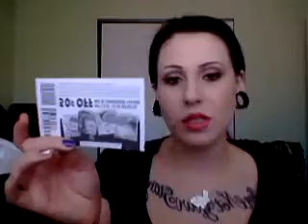Mail Time: Conscious Box!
This is my first Conscious Box ever and I am already excited about getting my next one!  Everything inside is awesome, and I will get everything tasted and reviewed (even if I have to ask a neighbor to try the vitamin, haha).

Are you vegan?  Check out my blog giveaway of the Urban Decay Vegan Palette!

gift with purchases over 30$!!

FTC:  This video contains a mix of items I paid for, stuff I got from work, and a few items I was sent to review; whether or not I paid for an item does not effect my opinion on it.  I was not compensated for this video and reserve the right to my own opinion.  I work for Sephora, but we are not commission based.  I do not, nor do my opinions, represent Sephora or any of it's subsidiaries, in any way, shape or form.